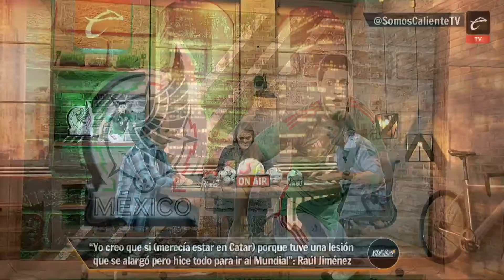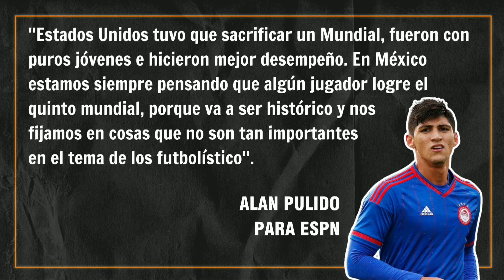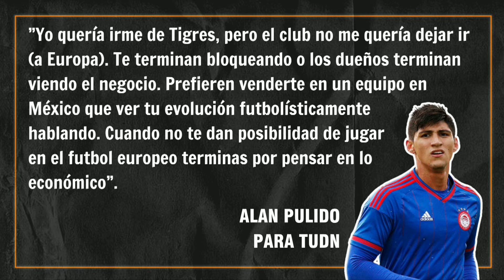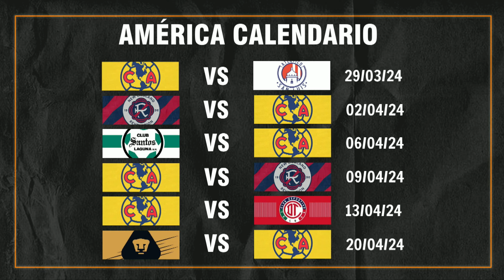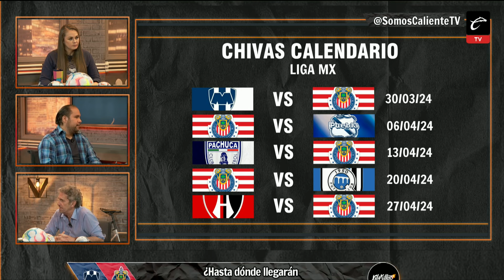XILAKILLERS | TERMINA la FECHA FIFA y se REANUDA la LIGA MX (VARIAS NOVEDADES)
🔥 Se reanuda la actividad de fútbol a nivel de clubes después de la fecha FIFA y Nations League, en Xilakillers analizamos lo que se viene en el Clausura 2024 y las declaraciones polémicas de Alan Pulido.

📌 Declaraciones Alan Pulido contra la Selección Mexicana
📌 ¿Poca paciencia para los técnicos mexicanos?
📌 Reporte de Cruz Azul y América previo a la J13
📌 Opening Day de las Grandes Ligas 2024, ¿Qué esperar?